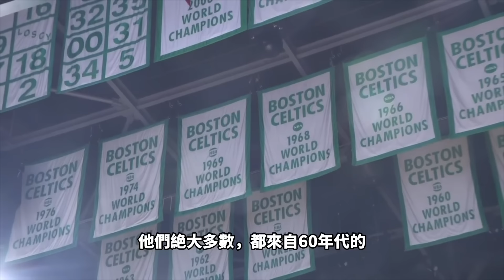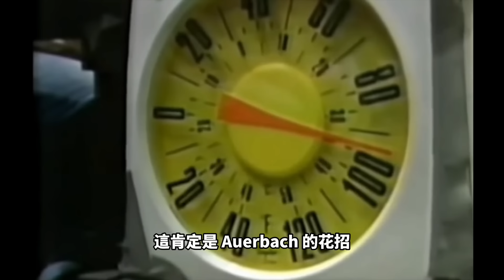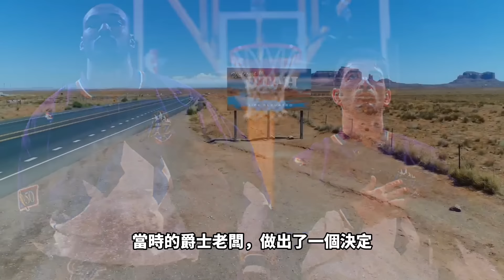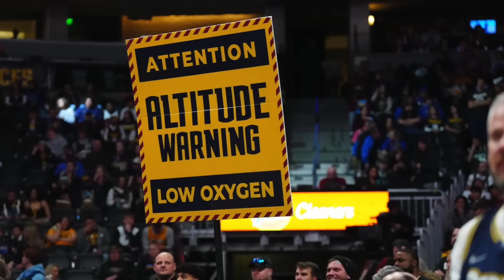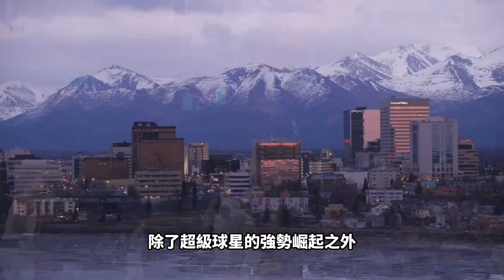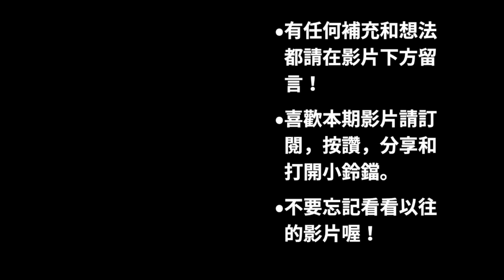盤點NBA五大魔鬼主場！Bird和綠軍主場50勝1負，球館地板上竟有針對客隊的秘密機關｜兩隊擁有超高海拔+最會嘴炮的球迷｜公牛和勇士豪取70+勝場，在主場無人能敵【NBA軼事】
大家好，這裡是匠人籃球的頻道。本集我們為您帶來，NBA歷史上最難打的五大【魔鬼主場】，像是作用超高海拔的猶他爵士和丹佛金塊，Larry Bird 時代的波士頓綠軍，甚至在球館地板上都有客隊不知道的秘密機關，以及公牛和勇士兩大創造70+勝場的傳奇球隊。
00:00-01:10 開頭
01:11- 04:43 Bird時代的綠軍-北岸花園球館
04:44-07:30 公牛王朝-聯合中心
07:31-10:58 1300米的高海拔+最吵的球迷嘴炮- 猶他爵士（鹽湖城）
10:59-13:51 勇士的小球時代-甲骨文球館
13:52-18:42 1600米的超高海拔- 丹佛金塊（Ball Arena）